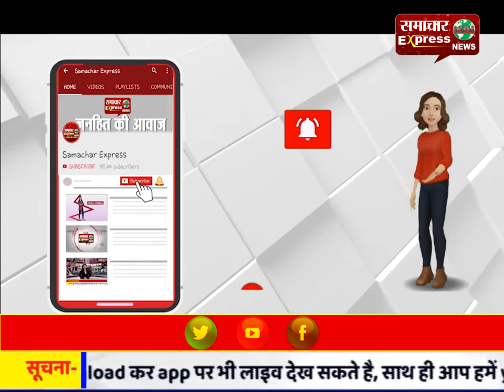करनाल में 4 साल पहले किया था प्रेम विवाह